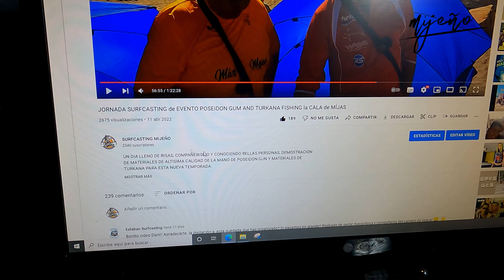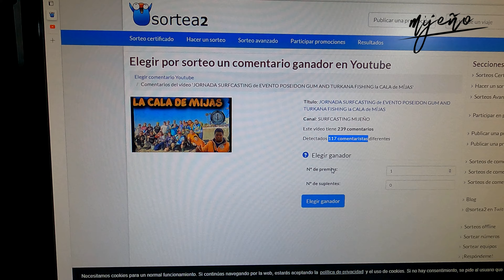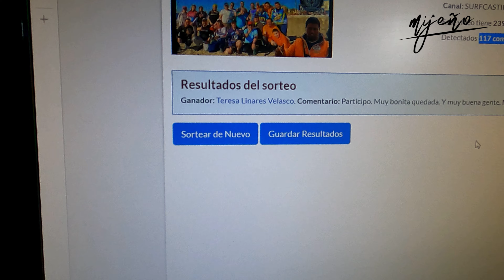SORTEO DE MATERIALES POSEIDON GUM Y TURKANA FISHING + CAMBIOS EN EL CANAL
ESPERO QUE OS GUSTE Y MUCHAS FELICIDADES A LA PERSONA GANADORA, POR MUCHOS MOMENTOS MAS DE PESCA, UN ABRAZO Y MAS Y MEJOR!!!